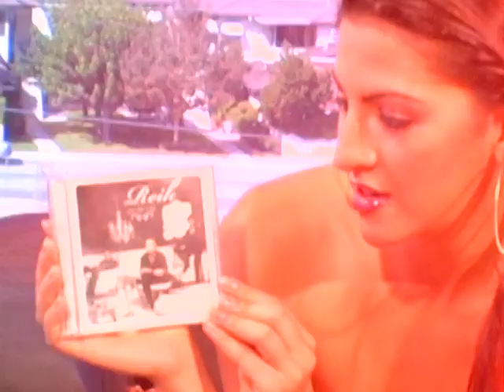Mejor Entrevistas del Año 2008 Pt.1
Best Interviews of the Year 2008 Part 1